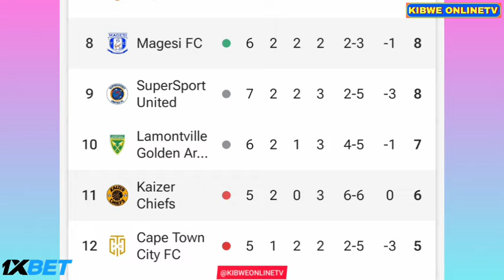Wonderboy Makhubu Goal - Magesi vs Kaizer Chiefs (2-2), Goals Results/Extended Highlights..